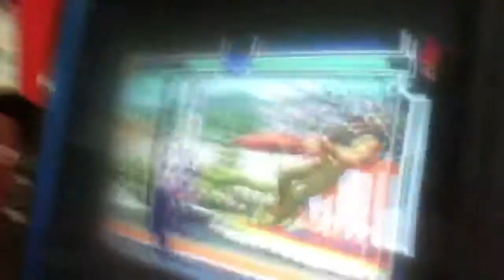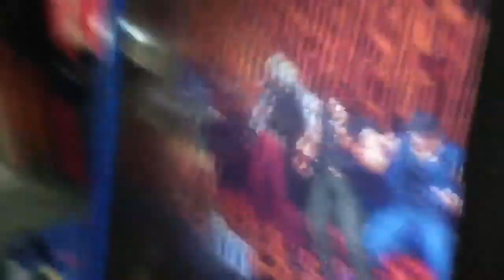Cuando ya no puedes ganar en las retas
El niño pan haciendo de las suyas